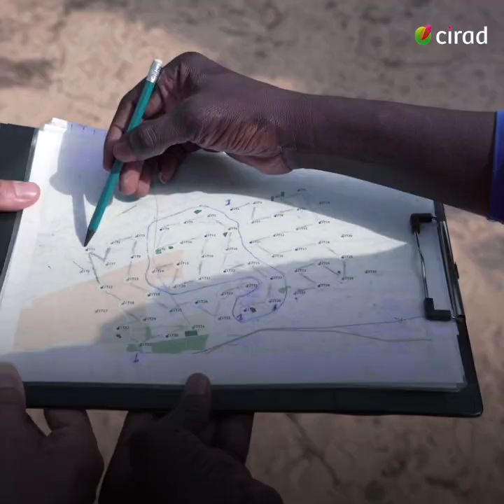Congrès international d’horticulture : échanges d’expériences et d’innovations entre Nord et Sud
Du 14 au 19 août 2022, les spécialistes de l’horticulture du monde entier se réuniront à Angers pour la 31e édition du Congrès international d’horticulture (IHC). Le Cirad, à la vice-présidence du congrès, a œuvré pour une forte représentation des pays du Sud, assurant la présence de scientifiques, d’étudiants et d’entreprises d’Afrique, d’Asie et d’Amérique latine.
L’horticulture est un secteur à la croisée de multiples enjeux : sanitaires, nutritionnels, environnementaux et sociaux économiques. Le Cirad attend beaucoup des échanges d’expériences et d’innovations entre Nord et Sud, dans un monde où nous sommes tous interdépendants face à des crises qui se multiplient.